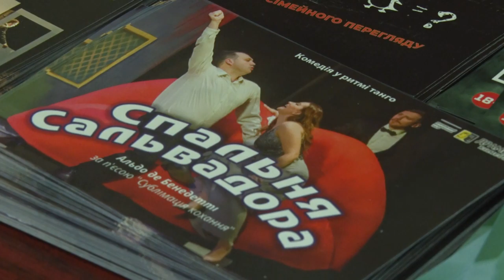Як працюють в умовах карантину вихідного дня театри Дніпра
У вихідні-на карантині. Таке рішення минулого тижня ухвалив Кабмін. Відтак у суботу та неділю не працюють торговельні центри, кафе, ресторани, спортивні зали, кінотеатри та заклади культури. Натомість саме у вихідні вони отримують від 40 до 60% прибутку. ЯК працюють в умовах карантину вихідного дня театри Дніпра і чи втратили вони своїх глядачів.